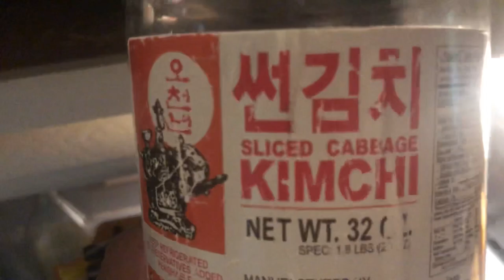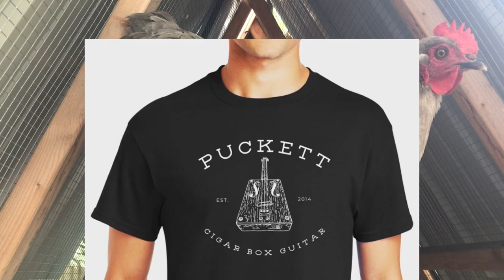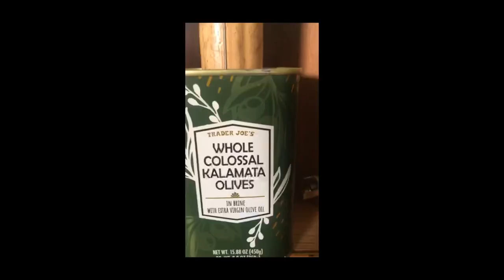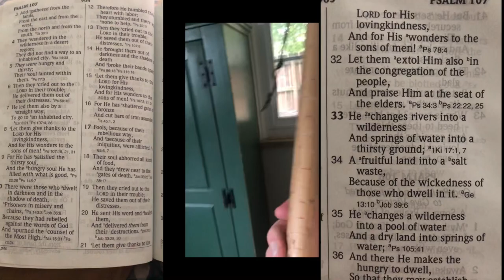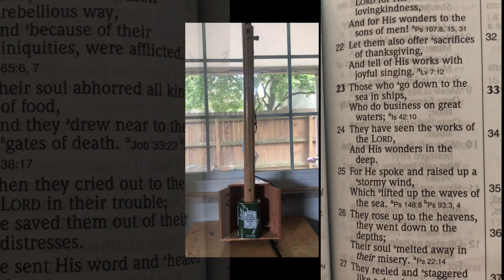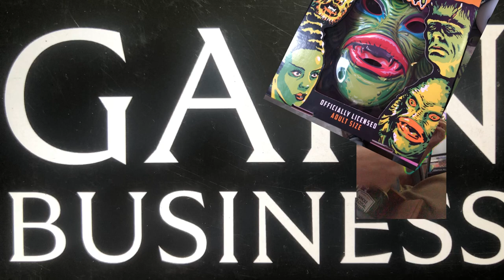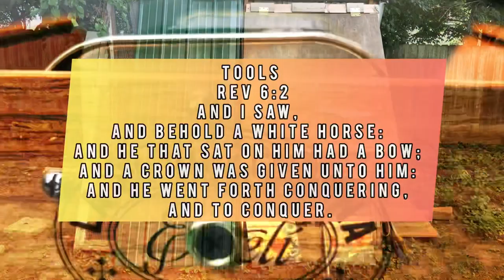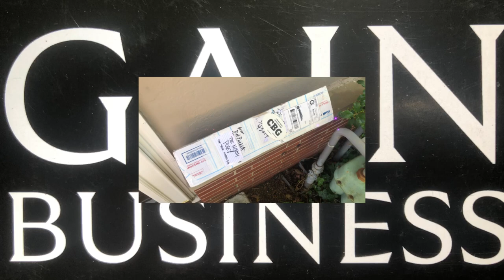Mask Triggers Music 5: The Cigar Box Guitar Dance Floor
With out further ado-the 5th one to dance joyfully to.

Hope your doing well-

Peace